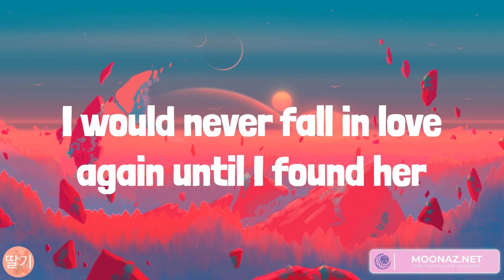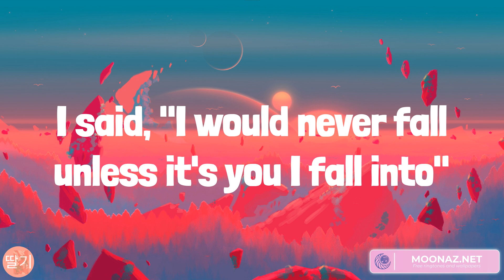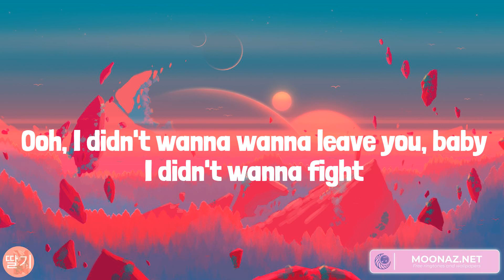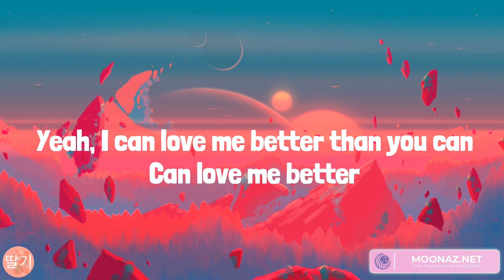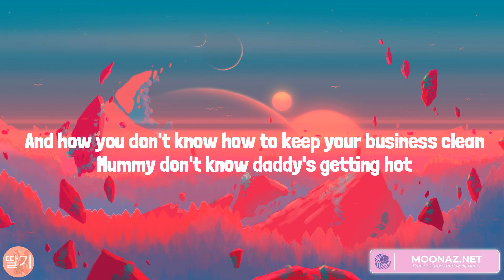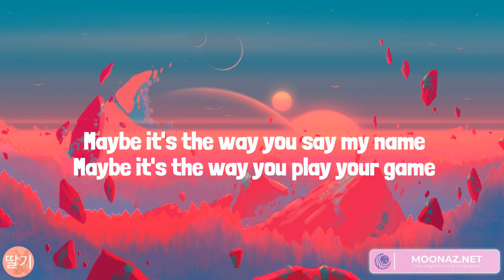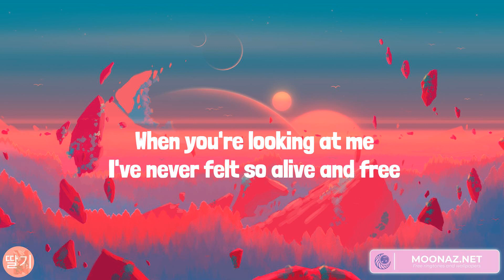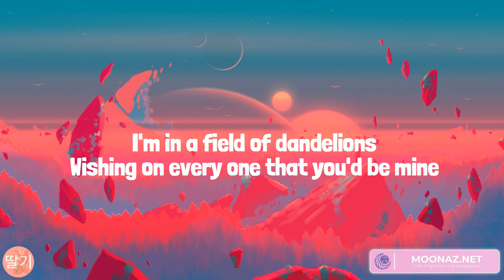Until I Found You, Flowers, Unholy, Dandelions (Lyrics)